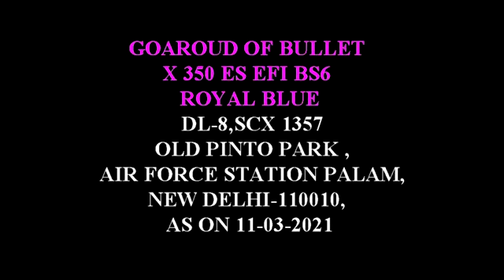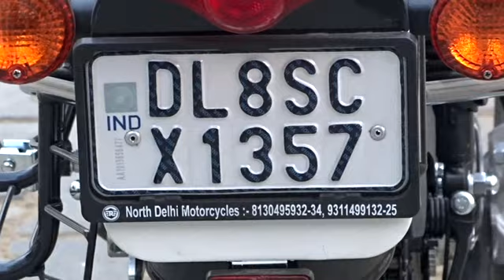GO-AROUND OF BULLET X 350 ES EFI BS6 ROYAL BLUE, OLD PINTO PARK 2021.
BULLET X 350 ES EFI BS6 ROYAL BLUE DL-8,SCX 1357,
WONER OF THE BIKE
 Mr. JAYANTA KUMAR MANDAL.
 Mrs. ILORA MANDAL
 Miss. ANUSHKA MANDAL
VENUE- SMQ 109/15,OLD PINTO PARK , AIR FORCE STATION PALAM,NEW DELHI-110010, AS ON 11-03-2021
BIKE PURCHASED ON 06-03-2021 FROM NORTH DELHI MOTORCYCLES,A-1,SARASWATI VIHAR,PITAM PURA, NEW DELHI-110034.